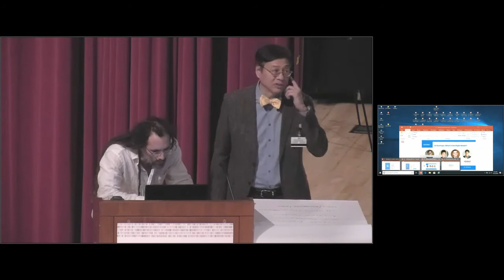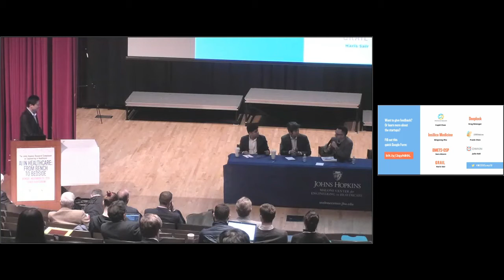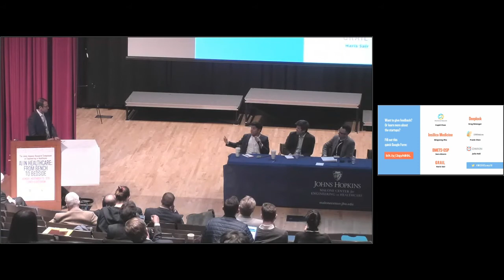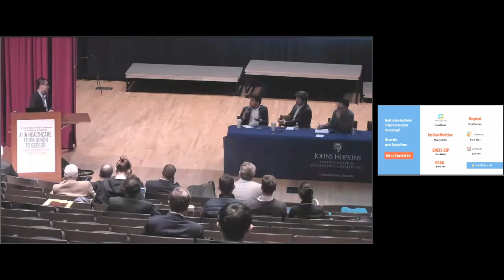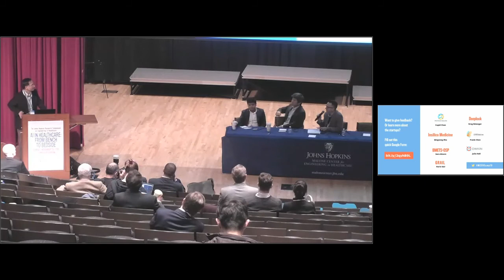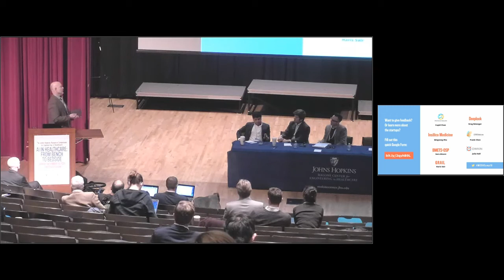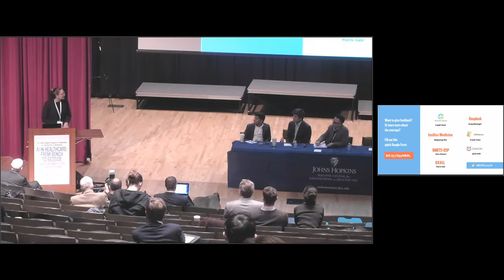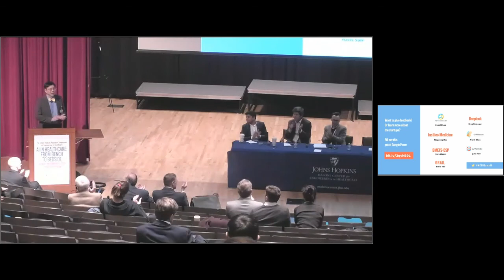AI Startups: What is the Right Model?